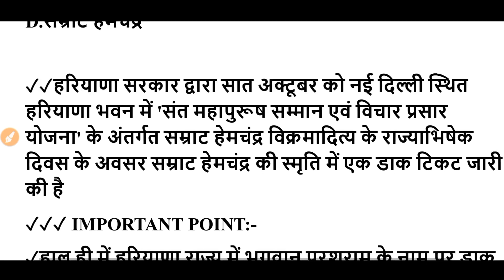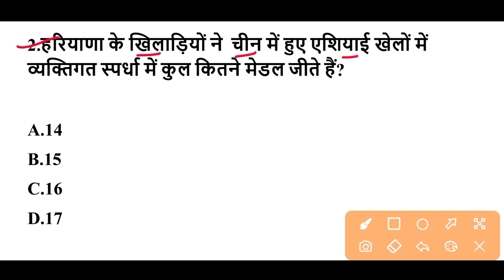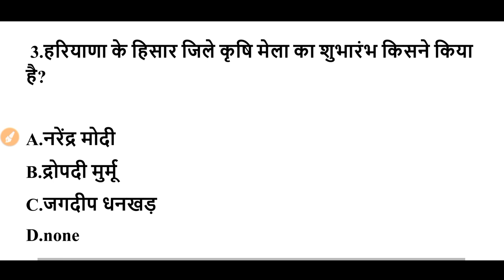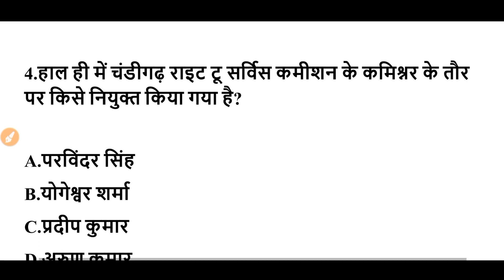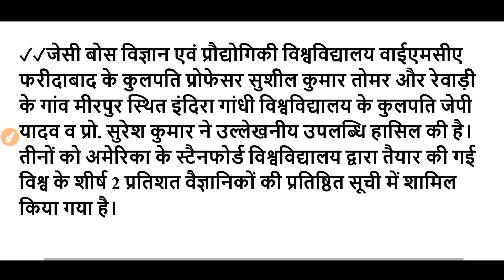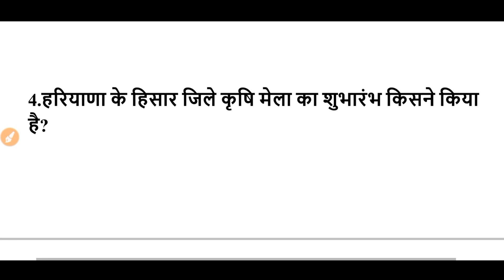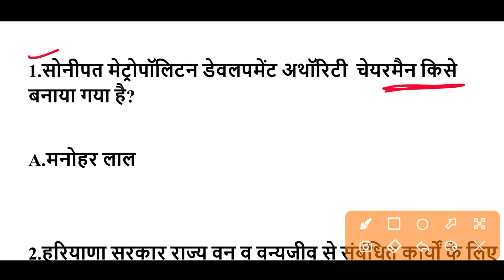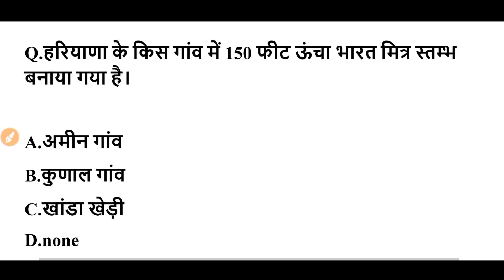hr gk 09/10/23